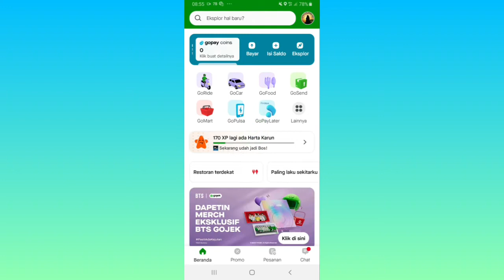Cara Download Bukti Perjalanan di Aplikasi Gojek